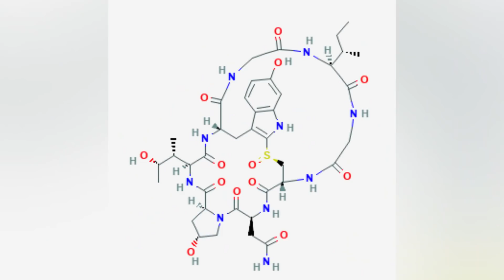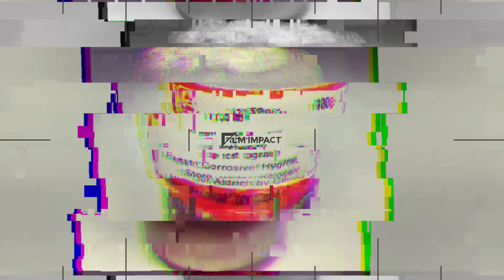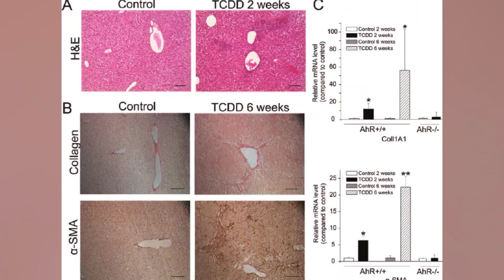Top 10 Most Toxic Substances In The World - Part 2